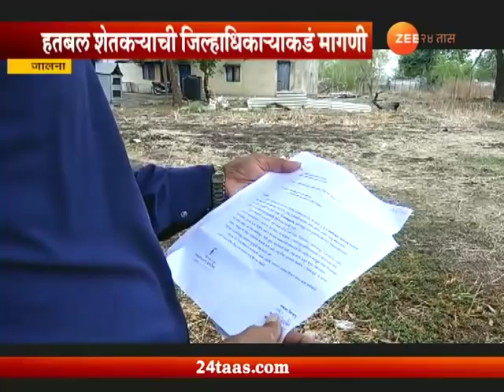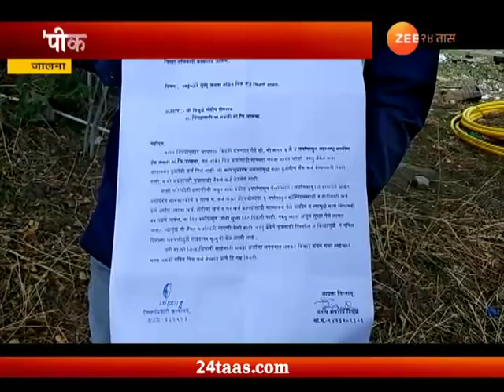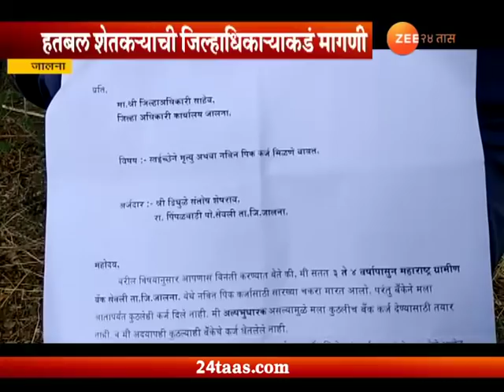पीकपाणी । पीक कर्ज द्या नाहीतर स्वेच्छामरण...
Peekpani | Jalna | Farmers Want Voluntary Death If Not Getting Agriculture Loan